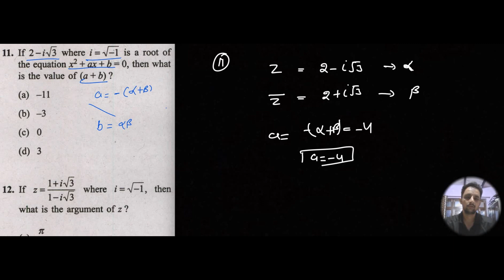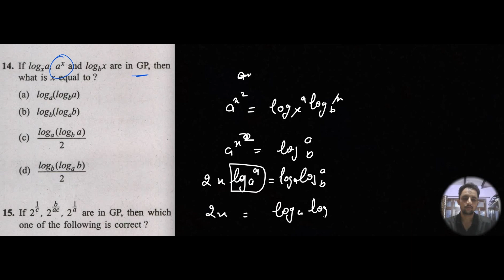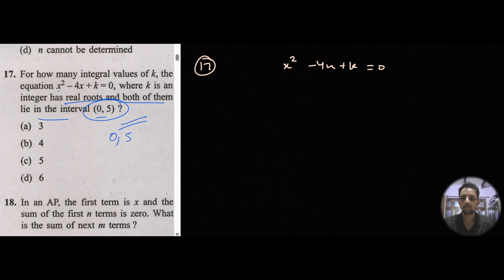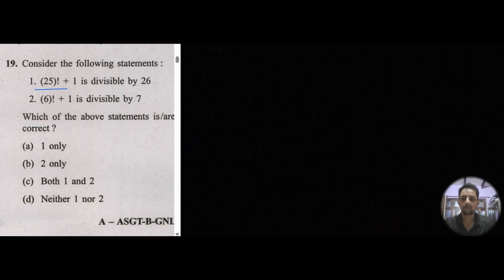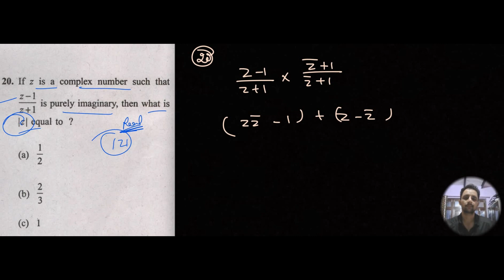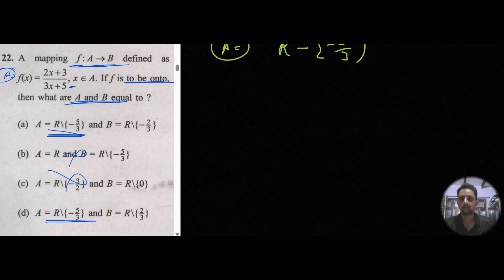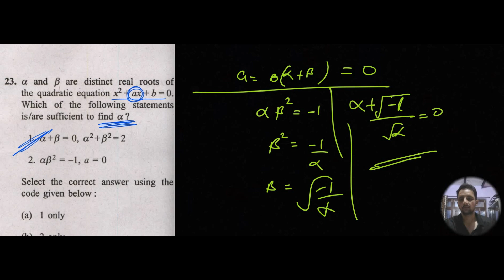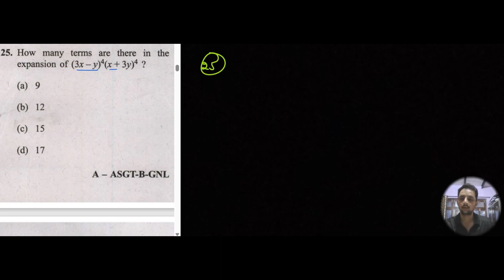NDA-NA(1) 2023 16 APRIL 2023 MATHEMATICS SOLUTION Q11 - Q25 PART 2